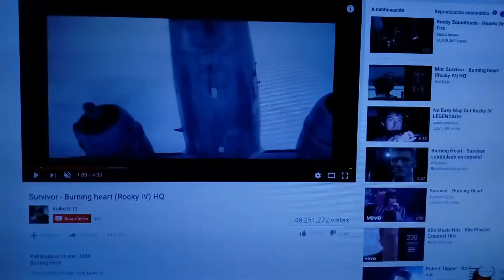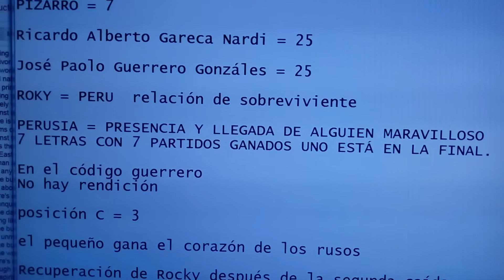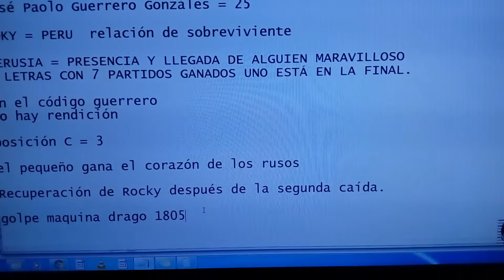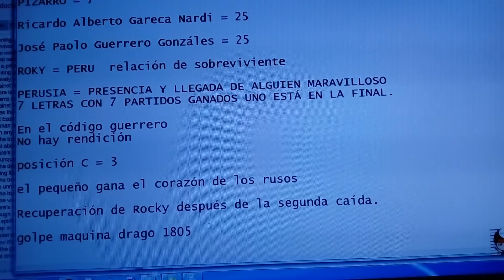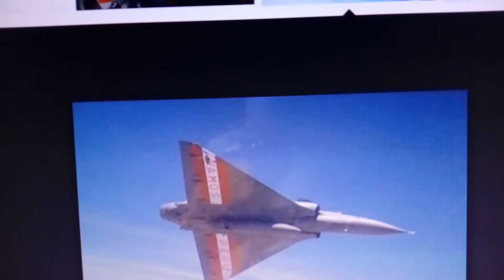Peru campeon de Rusia 2018 y su relación con la película Rocky 4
INCREIBLE! Película ROCKY IV predice que PERU será CAMPEON EN RUSIA 2018

rocky 4

rocky 4
rocky 4 cast
rocky 4 soundtrack
rocky 4 training montage
rocky 4 full movie
rocky 4 robot
rocky 4 training
rocky 4 quotes
rocky 4 russian
rocky 4 montage

rocky 4
rocky 4 dvd
rocky 4 soundtrack cd
rocky 4 poster
rocky 4 blu ray
rocky 4 movie
rocky 4 soundtrack
rocky 4 vinyl
rocky 4 rental
rocky 4 shirt

rocky 4 soundtrack
rocky 4 trailer
rocky 4 quotes
rocky 4 fight
rocky 4 songs
rocky 4 training
where was rocky 4 filmed
rocky 4 cast and crew

rocky 4
rocky 4 soundtrack
rocky 4 final fight
rocky 4 training
rocky 4 no easy way out
rocky 4 hearts on fire
rocky 4 trailer
rocky 4 war

where was rocky 4 filmesd
when was rocky 4 made
when was rocky 4 filmed
when was rocky 4 released
what happened in rocky 4
what is rocky 4 rated
does rocky beat drago in rocky 4
was robert deniro in rocky 4
where do they sell rocky 4
how old was sylvester in rocky 4

rocky iv
rocky mountains
rocky
rocky marciano
rocky mountain national park
rocky balboa (film)
rocky (film series)
rocky mount, north carolina
rocky balboa
rocky johnson

rocky 4
rocky 4eursole
rocky 4 soundtrack
rocky 4 cast
rocky 4 training
rocky 4 montage
rocky 4090
rocky 4 music
rocky 4 songs
rocky 4eursole shoes
rocky 4wd
rocky 493-a